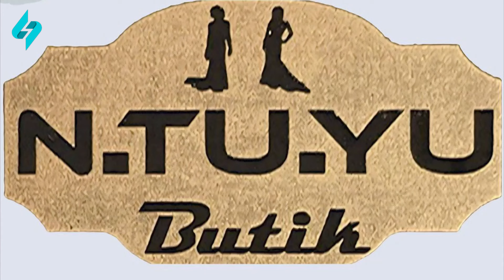Sadəddin Ucarlı, Əli Məqsədoğlu, Nurlan Namazov və Gülzar Fərəcova "5 gün" Mikayıl ilə"də 12.04.2024